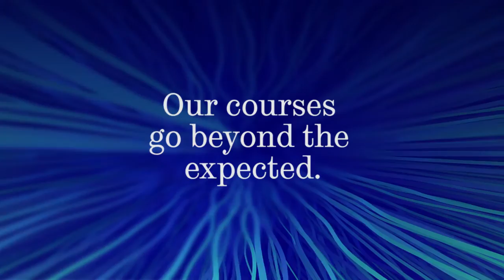Blast engineering - how our courses help to protect lives.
What you can expect from our courses.